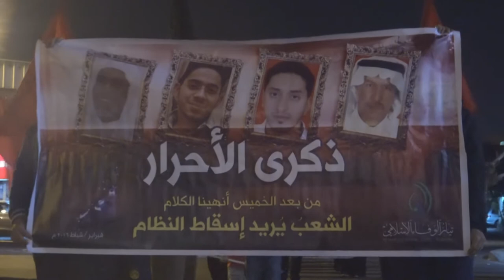مسيرة "ذكرى الأحرار" في النويدرات بذكرى مجزرة الخميس الدامي 17/2/2016